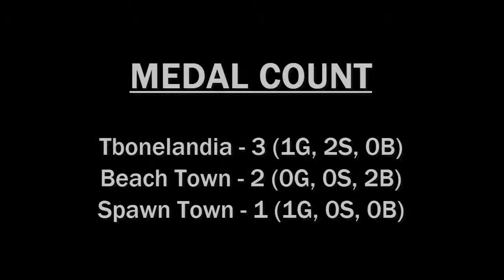MirifiCraft Olympics I - Day 1 - Biathlon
Previously recorded. (June 10, 2014)

Prevent viruses, phishing, and malware by using this website to tell you where shortened links REALLY go